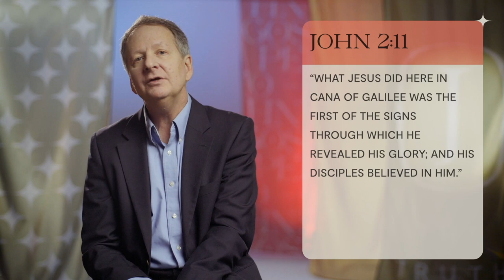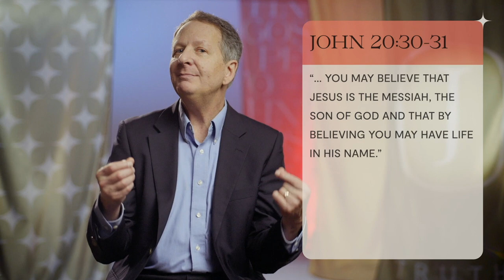What Did Turning Water into Wine Reveal?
It is shocking that Jesus's  first  public miracle was turning water into wine. Dr. Mark Strauss walks through the symbolism and significance of this historic event.